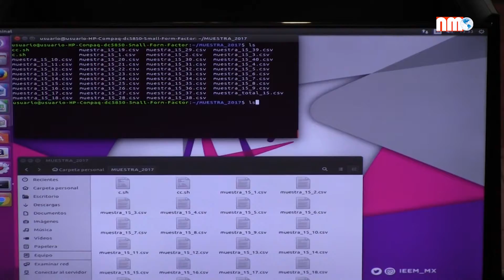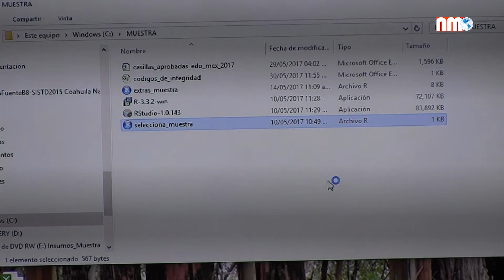Resultados de la elección desde las 9 de la noche: IEEM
El Instituto Electoral del Estado de México dio a conocer el Programa de Resultados Electorales Preliminares (PREP) 2017, así como el conteo rápido, los cuales aseguraron que están probados y blindados para este domingo 4 de junio.

“No hay un peligro de hackeo, no hay información que esté viajando electrónicamente de la casilla hacia el Comité Técnico del Conteo Rápido, entonces no hay un peligro de que recibamos información alterada o distinta; las llamadas de los compañeros CAES que nos van a hacer van a ser grabadas para tener incluso el testigo de cómo fue transmitida la información”, destacó el Consejero Presidente del IEEM, Pedro Zamudio.

Indicó que el PREP será efectivo y confiable, por lo que no habrá ningún retraso en la información recabada que estará disponible en su página desde las 21:00 horas del día domingo.

“Lo que podemos determinar es que después de las nueve de la noche y antes de la media noche, tendremos que dar ese resultado, que dependerá de la información que reciba nuestro Comité Técnico y de las comparaciones que ellos hagan a partir de la información recibida”, agregó.

Asimismo, indicó que ambos instrumentos están avalados por el INE, por lo que el conteo rápido será recabado al momento con base en las actas capturadas.

“En cuanto se empiece a recibir información de las mil 818  casillas que son muestra, el Comité Técnico estará trabajando, haciendo sus proyecciones matemáticas y en cuanto ellos tengan algo que determinan como la muestra estable, esto es que la información que está llegando ya no altera lo que ellos habían obtenido en sus estimaciones estadísticas, procederán a entregarme en un sobre cerrado la información y en sesión de consejo podremos conocer al mismo tiempo todos  los resultados.

Asimismo, dijo que los  resultados que arroje el Comité Técnico serán datos fidedignos para ser difundidos en tiempo y forma  a los mexiquenses a través de los medios de comunicación.